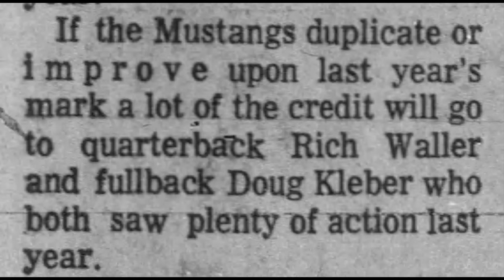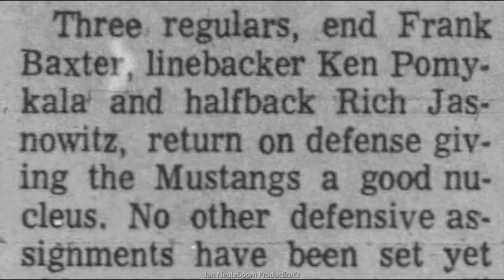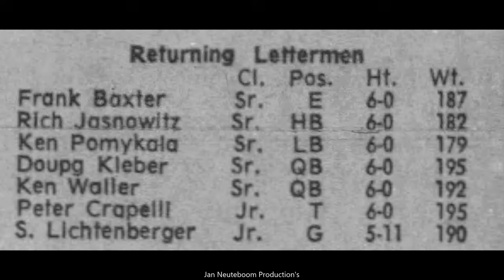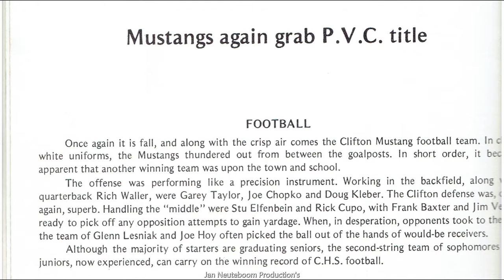Clifton New Jersey. The Clifton High School Football Team Of 1971. Photographs And Story